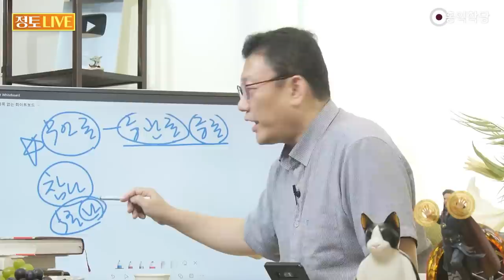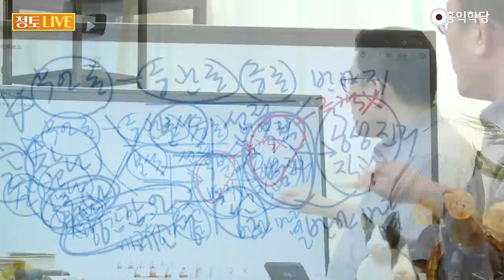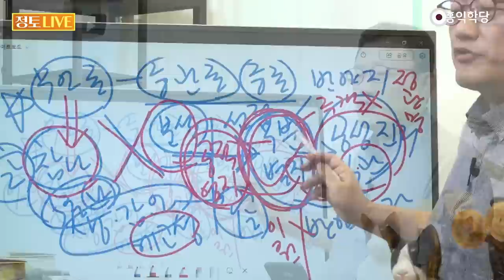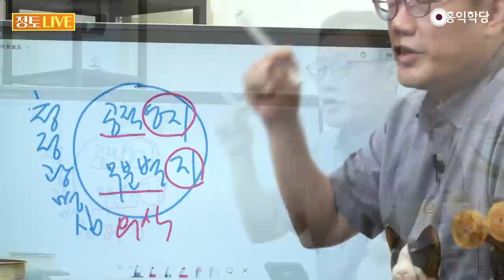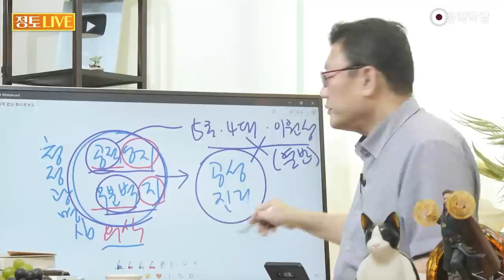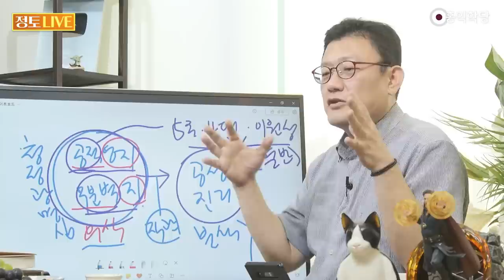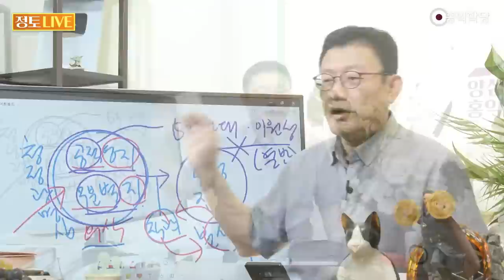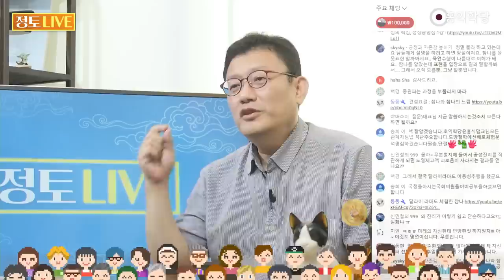[홍익학당] 참나와 무아 총정리, 무분별지로 공성을 직관하라!(230813)_A975